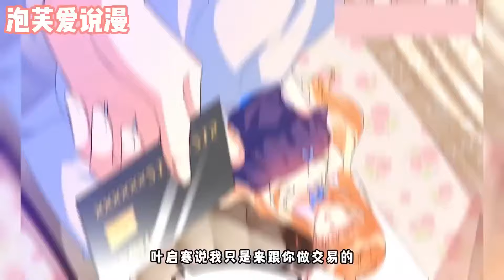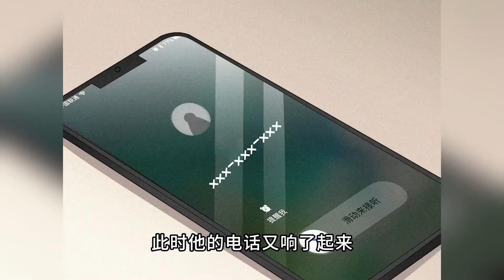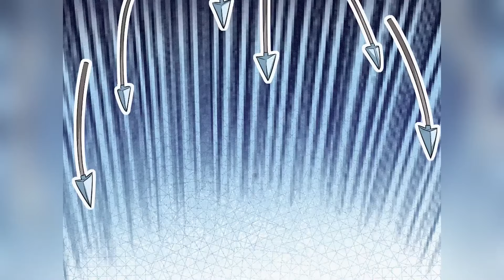【一口气看完】《掌上甜妻深深宠》合集：1~50集，十二年前，明幼音说服父亲收养叶启寒当养子，而叶启寒却害她家破人亡。走投无路时，明幼音被冰山霸总战云霆所救！恋爱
十二年前，明幼音说服父亲收养叶启寒当养子，而叶启寒却害她家破人亡。走投无路时，明幼音被一个看似冰冷，实则温情入骨的男人战云霆所救。原以为，他是触不可及的存在。直到他单膝跪地深情道：“我爱你，嫁给我。”她才知道，世间最令人惊喜的爱情，莫过于她暗恋他时，他刚好也深爱着她！